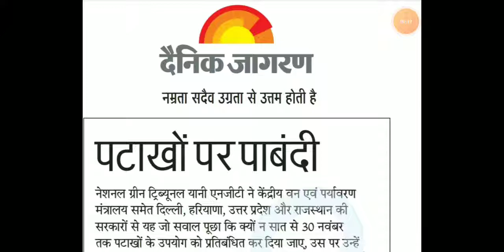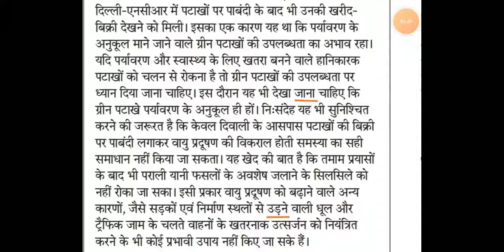Hindi editorial dictation @80 WPM. #46 || Dainik Jagraan editorial || High court || SSC || RSMSSB